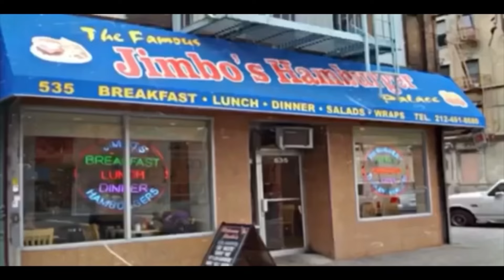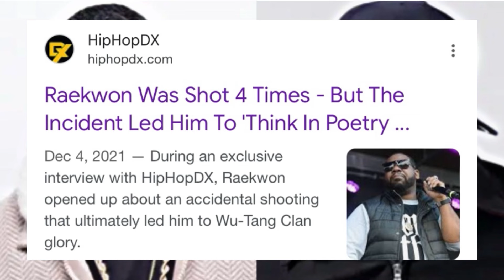Raekwon Shot In Both Iegs During shootout Here’s How!